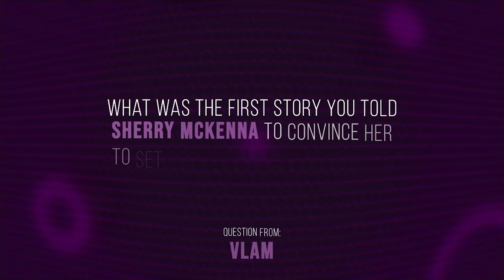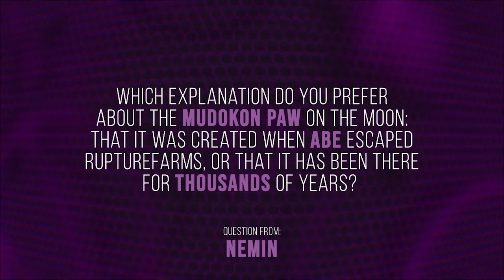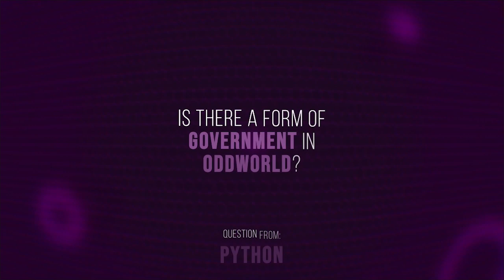Lorne Lanning Q&A part 1!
Hey Oddities, wanna more about the lore of Oddworld? Look no further! We are uploading a two part series with Lorne Lanning answering community members burning questions.

Thanks to community member Nemin for compiling questions from the Oddworld community for use in these Q&A sessions.